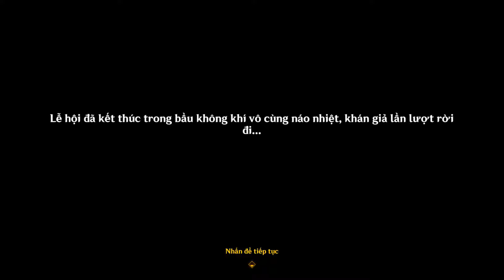Đoạn Cắt Cảnh Arataki Itto song ca cùng Paimon | Arataki Itto Rock&Roll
► Đừng quên Like & Đăng Ký để ủng hộ mình nhé!

GIV Impact là kênh đăng tải các video về cốt truyện, các tin tức, hướng dẫn xoay quanh tựa game Genshin Impact.

© Bản quyền thuộc về GIV Impact ☞ Do not Reup